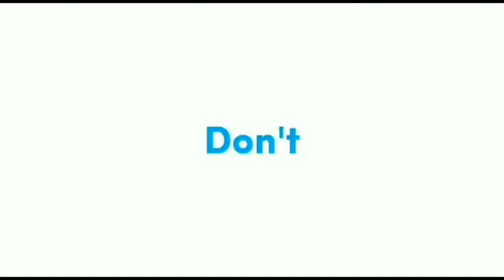So sweet datvilla suapi vidhia bahas baby&koailang siap punya baby